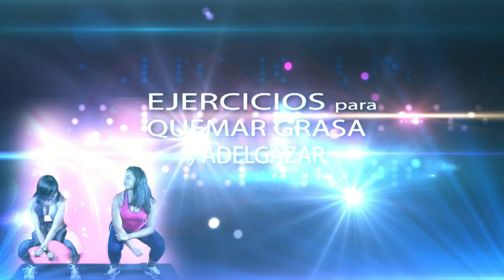La Diva Body Workout of Hollywood Florida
Belkys Cruz te invita a  que tomes una decision.
quiere perder peso?,lucir bien y estar saludable?
llamame y te aseguro que no te arrepentiras